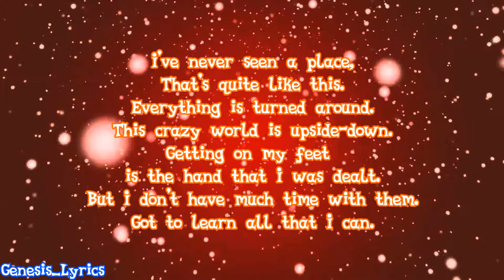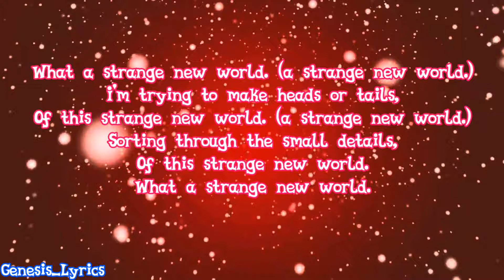MLP: Equestria Girls - 'This Strange New World' - Lyrics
El fondo parece de navidad ᵃ
1 disculpa.
Espero les guste el video :3

Copyright. Hasbro Music